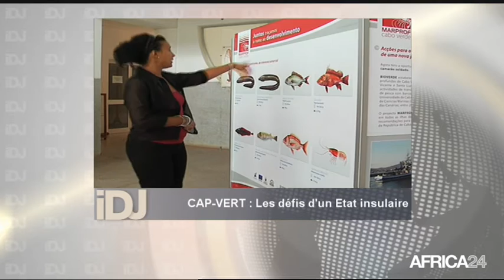L'INVITE DU JOUR avec Maria de Fatima Lima DA VEIGA, Ambassadeur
Cap-Vert, Les défis d'un Etat insulaire. Une émission présentée par Anne-Marie DIAS BORGES avec Maria de Fatima Lima DA VEIGA, Ambassadeur du Cap-Vert en France.